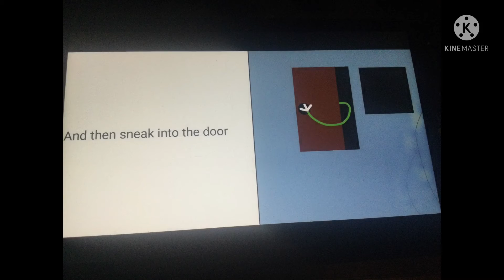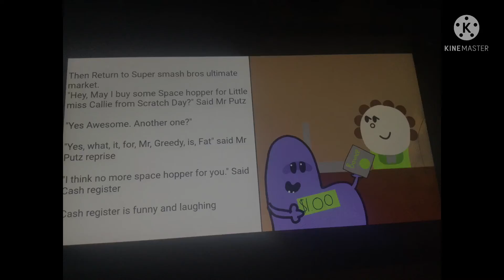Little miss Callie and Little miss Marie Two bouncy Ball Book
My new JF Mr Men Book